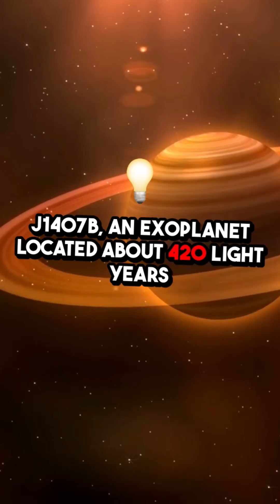BIGGEST Ring System EVER Discovered Around Exoplanet J1407b!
Get ready to have your mind blown! Astronomers have just discovered the largest ring system EVER around an exoplanet, and it's a real game-changer! Meet J1407b, a gas giant exoplanet located 420 light-years from Earth, which boasts a stunning ring system that's unlike anything we've seen before. With rings that stretch out for a whopping 180 million kilometers, this system is truly a marvel of celestial engineering. Join us as we explore this incredible discovery and what it means for our understanding of the universe. Is this the most epic ring system in the galaxy? Let's dive in and find out!